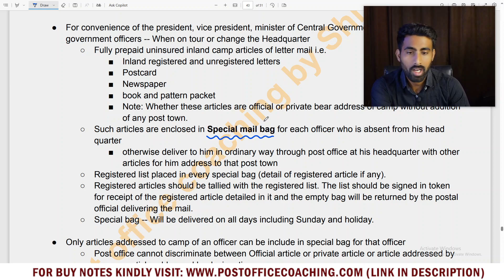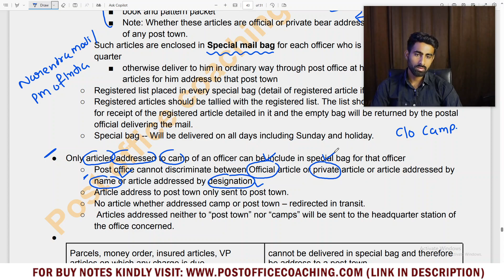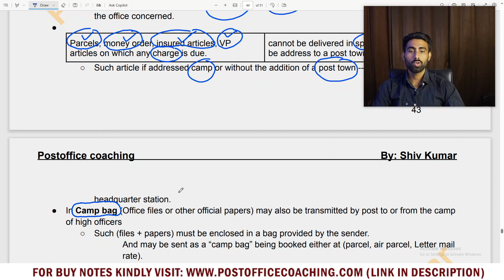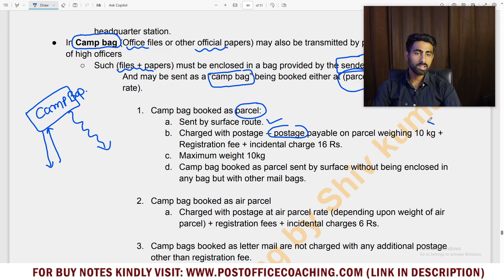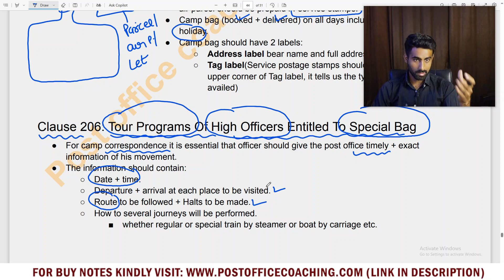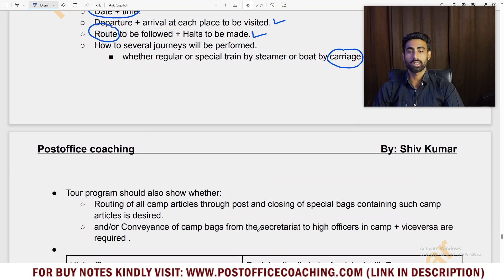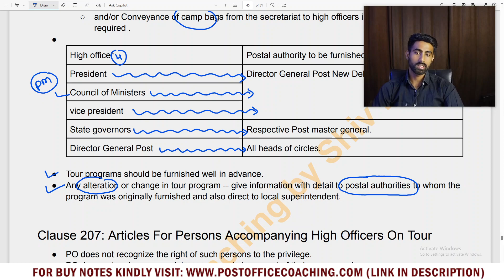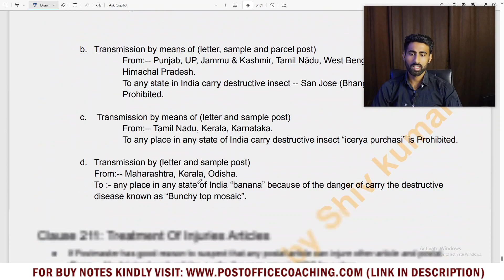GDS TO MTS CLASS 11 | Batch 02 | Camp articles | camp bag | special bag etc.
🚀 Install the Post office Coaching App & Ace Your Exam! 📚

Ready to take the next step in your exam preparation? Our app provides comprehensive coaching for the GDS to MTS and GDS to Postman & Mail Guard exams. Get instant access to study materials, mock tests, live classes, and more!

(Available for Android users! Simply click and start learning!)

(For iPhone users – download and start preparing!)
Apple users Install 'My Institute App' from IOS store and enter organization code: VZSAZJ
Connect with Postoffice Coaching for Exam Updates, Tips, and More!

(Join our Telegram group for instant updates and discussions!)

📢 Big News for GDS Aspirants! 🚀

We’re thrilled to announce a price reduction for our GDS to MTS and Postman & Mail Guard batches! Now, quality preparation is more affordable than ever before.

🎯 New Prices:

✅ GDS to MTS Batch:
Was ₹1499, now only ₹999! 🤑

✅ Postman & Mail Guard Batch:
Was ₹1999, now only ₹1299! 🎉

Join our Free Demo Classes and experience how we can help you succeed. Each demo class is packed with valuable insights and comes with study material for your preparation. Check out the classes and download the corresponding PDFs below:

Why Choose Post Office Coaching?

✅ Enroll in the Full Course and gain access to:
✅ Complete Syllabus Coverage: We cover everything from PO Guide Part I, Postal Manuals, Mathematics, General Knowledge, and more.
✅ Interactive Classes: Learn from experts, ask questions, and get real-time feedback.
✅ Mock Tests: Simulate the actual exam with detailed performance analysis.
✅ Access to Previous Year Question Papers: A huge library of past papers to boost your   confidence.
✅ Personalized Doubt Clearing Sessions: One-on-one support to resolve your queries.
✅ Flexible Learning: Watch recorded classes and access notes anytime, anywhere.
✅ Comprehensive Study Materials: Notes, PDFs, and reference guides specifically tailored for your exam.
✅ 24/7 Support: Reach out to our mentors via chat, audio, or video for assistance.

Regards
Postoffice Coaching

MTS TO  PA previous year question papers
POSTMAN to PA departmental exam
POSTMAN to PA
POSTMAN to PA previous year question papers
POSTMAN to PA departmental exam online classes
POSTMAN PA form apply online 2024
POSTMAN to PA result 2023
POSTMAN PA departmental exam
POSTMAN to PA syllabus 2024
POSTMAN to PA question paper
POSTMAN to PA 2024